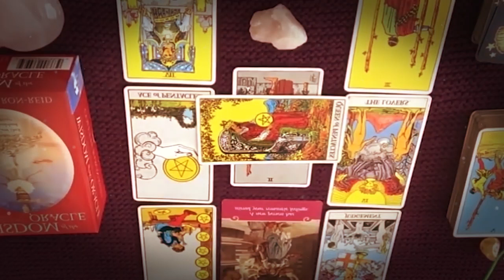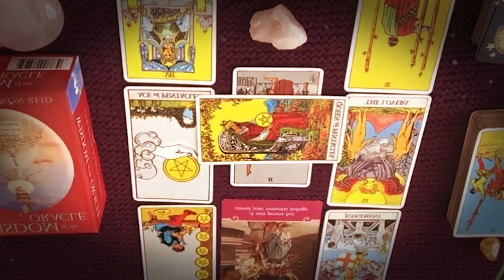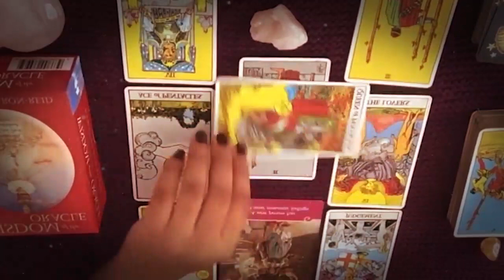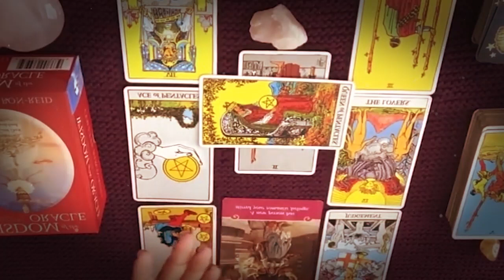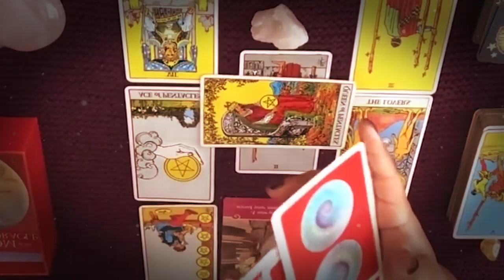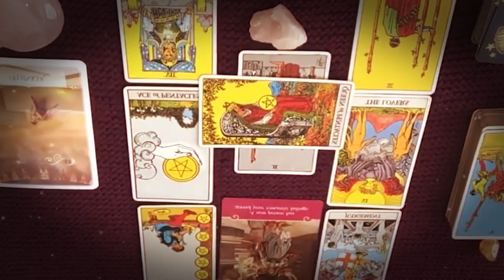SCORPIO DECEMBER 2021 THEY WOKE UP WITH THIS DECISION ON THEIR… SCORPIO DECEMBER LOVE TAROT READING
SCORPIO DECEMBER 2021 - THEY WOKE UP WITH THIS DECISION ON THEIR MIND SCORPIO DECEMBER LOVE TAROT READING SCORPIO DECEMBER 2021 - THEY WOKE UP WITH THIS DECISION ON THEIR MIND SCORPIO DECEMBER LOVE TAROT READING